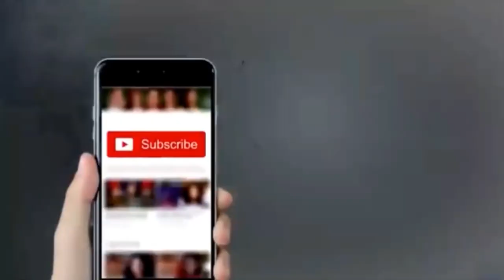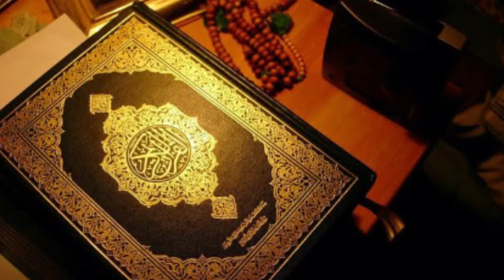History Of Pashtuns | Reality Exposed | Izhar Ali Shah | Hindi Urdu